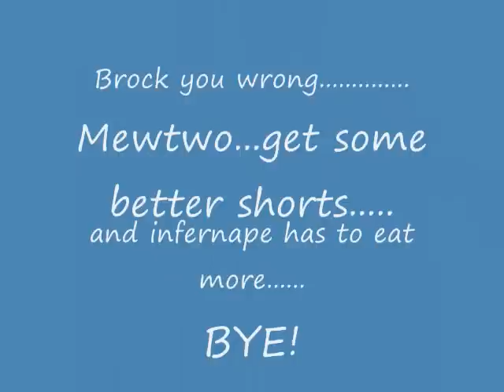Funny Pokemon Comics!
Refrain from posting rude comments! If you can't read the comics, then set the video to full-screen. The comics were not made by me, but I give FULL CREDIT to whoever made them. The song used in the video is "Benny Hill Theme Song."